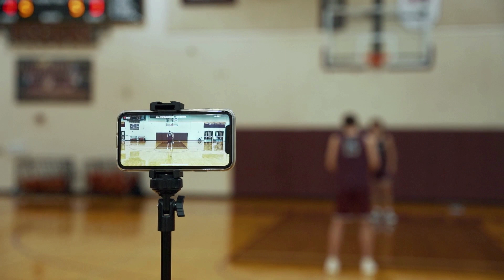Make 300 Shots Daily | Steve Lutz - JAMODI Clips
Steve Lutz - Head Men’s Coach at Western Kentucky University

🏀  Make 300 Shots Daily